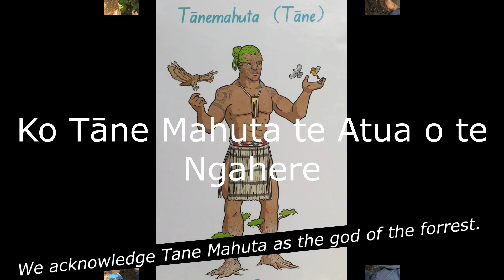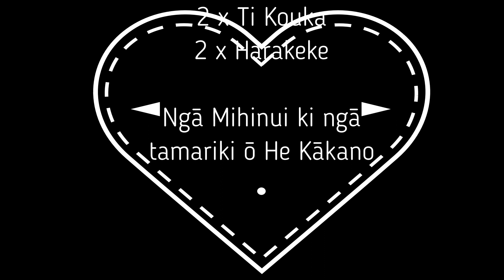He Kākano - Te Wao Nui a Tane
Tree-mendous Trees
E ako ana e pā ana ki ngā Atua me ngā karakia me te tino hira o te Wao Nui me ngā rākau ki te ao, ki ngā tangata katoa.